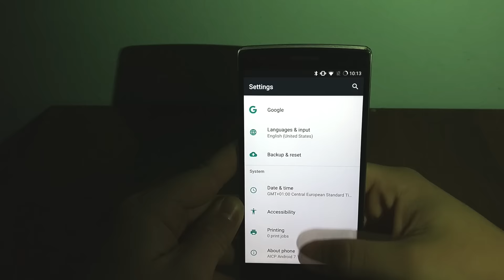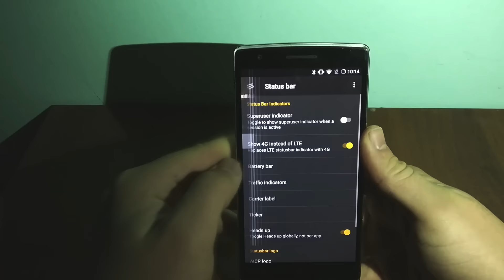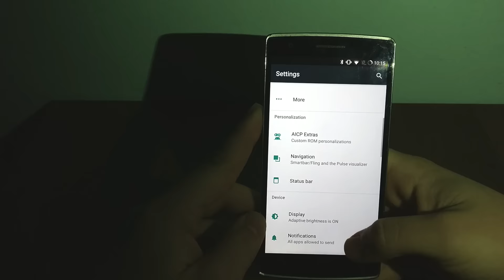AICP custom rom for the OnePlus One!!!|Android 7.1.1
Select Platform:ARM       Android:7.1   Any varian you want.